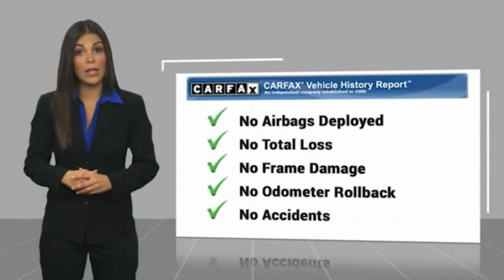2017 Chevrolet Malibu P10413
2017 Chevrolet Malibu LT

This Summit White 2017 Chevrolet Malibu LT might be just the sedan for you.  This one's on the market for $16,995.  Be sure of your safety with a crash test rating of 5 out of 5 stars.  It has mileage with 27 MPG in the city and 36 MPG on the highway.  The exterior is a timeless summit white.  Call or visit to talk with one of our vehicle specialists today!